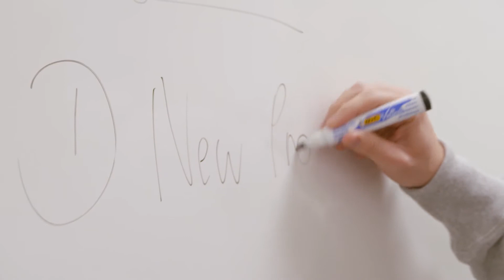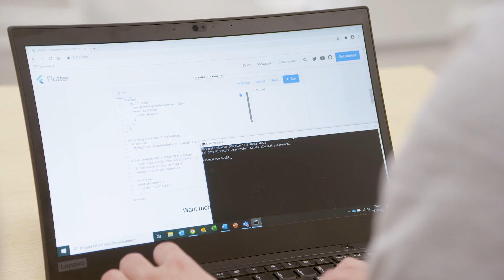Bachelor's degree programmes in English: International Business and Information Technology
At Oamk we educate highly valued professionals for the needs of working life for the whole Finland and abroad. We have two Bachelor’s degree programmes leading to a higher education degree that are taught entirely in English:

00:00 International Business,
04:14 Information Technology,